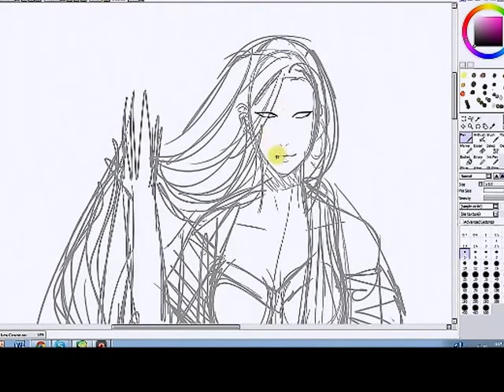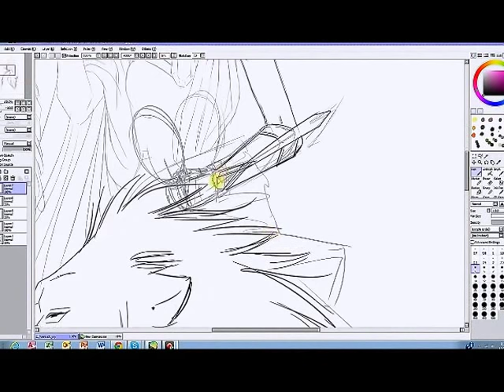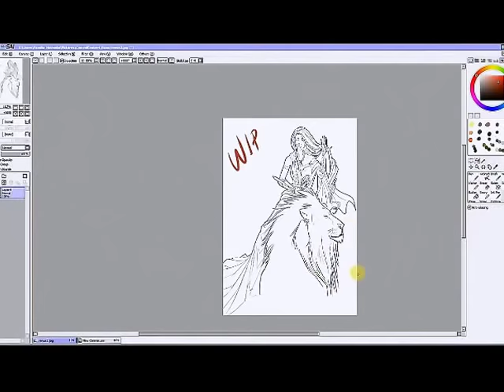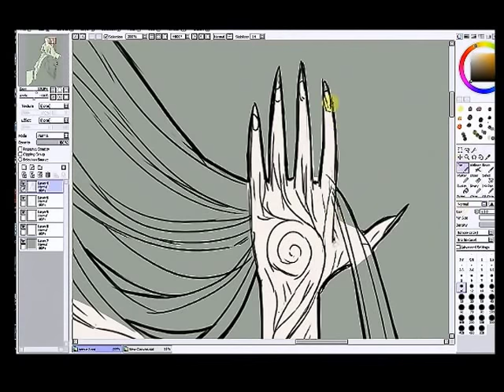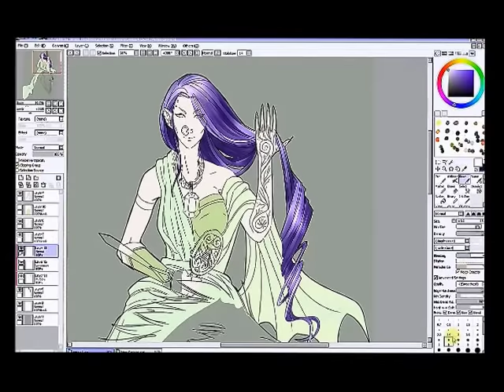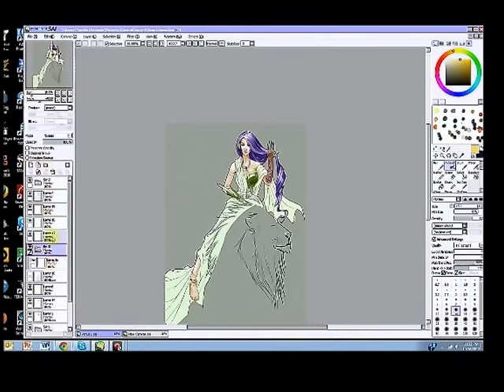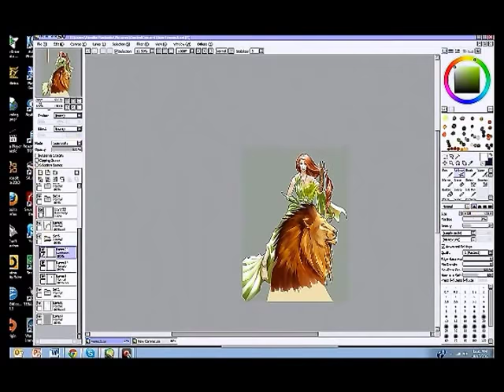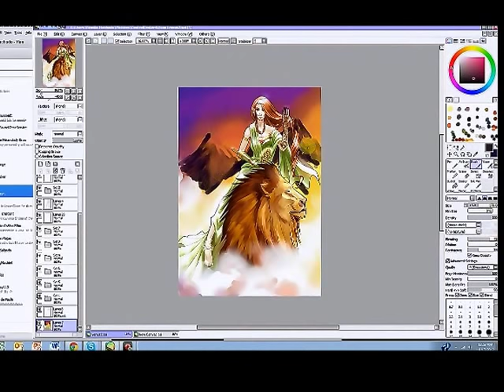Venus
Request from manga raiders.

"Woman seated. her hair unloosened, the locks in her left hand. in the right, a mirror, in which she keeps looking. dressed in yellowish-green, with a necklace, bells, bracelets, and anklets."

Request made by Owl.

Tools: Wacom Cintiq 22HD, Paint Tool SAI, and recorded by livestream

Time: approximately 5hrs

All songs were by m-flo, and I believe the sound recordings are administered by: